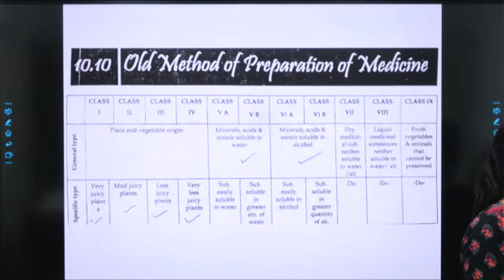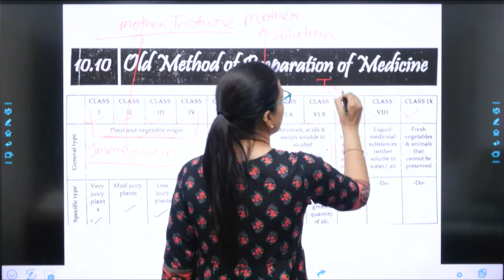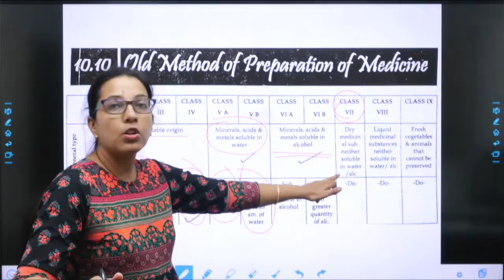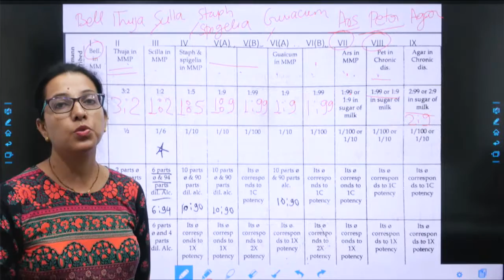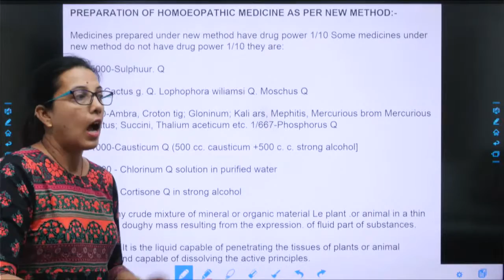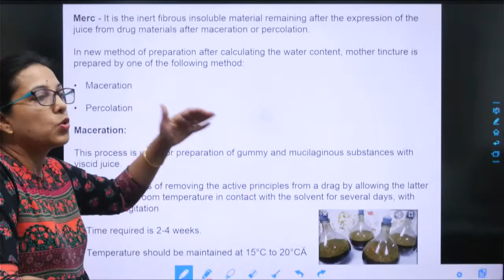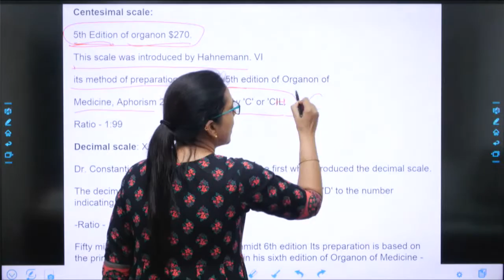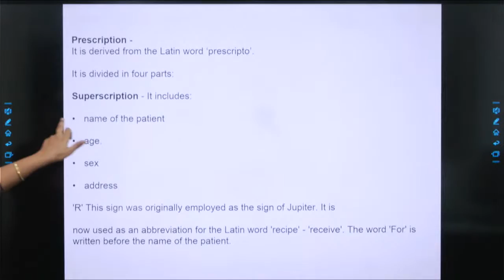old and new method of preparation of homeopathic drug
method of preparation of homeopathic drug#hmo mp psc#upsc medical officer pulse coaching#bhopal academy